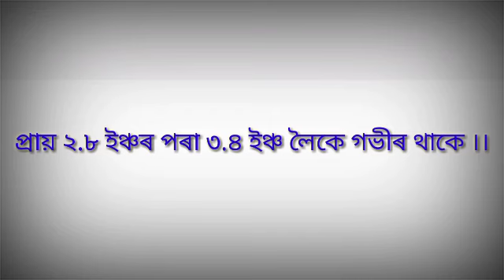ছোৱালীক কিমান বয়সৰ পৰা চুদিব পাৰি ।।